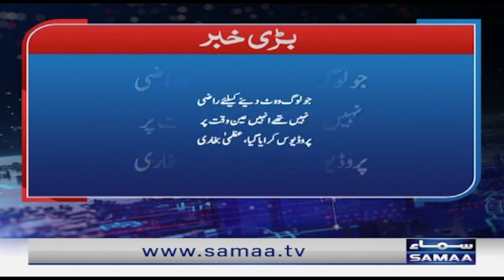Punjab main koi game plan nahi hai | Nadeem Malik | SAMAA TV | 16th January 2023